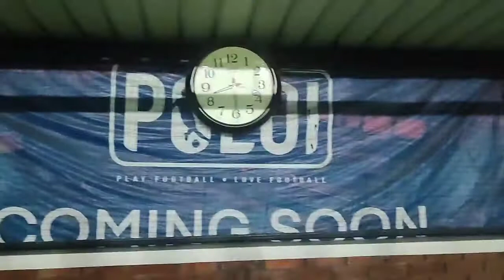Upa vs Gulhang / At Poloi turf